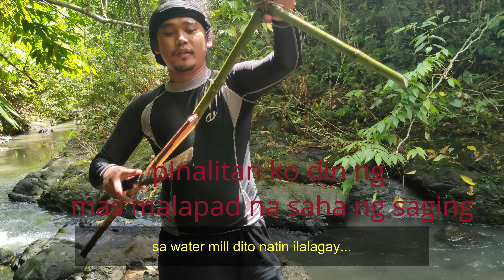WATERMILL ROASTED CHICKEN (PRIMITIVE) | Cabanglasan Bukidnon Adventure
WATCH IN FULLY HD VERSION PARA MAS MA-ENJOY MO ANG VIDEO. Thanks po. Ubani mi sa among Adventure sa CABANGLASAN BUKIDNON.  Very exciting and grabe ka mesmerizing  ang views. Nag letchon mi gamit ang watermill. You can do this as well on your next adventure. Thank you.

 What is the first popular video on our channel? Yup, Epic Fried Whole Chicken! What’s the best thing about our channel? Nature! Of course! We’re so glad to see everything bloom! We found a really great place to build an automated watermill grill for Epic Roasted Whole Chicken! The best food is made by cooking it slow, really slow. So why do you need to rotate the grill constantly for many hours yourself if a cool bushcraft DIY device can do it for you? Meanwhile, you can enjoy yourself, nature around you, take a nap following the calm sounds of running water and bird’s singing & chirping, or just play some stone skipping. And after all that enjoy perfect and delicious chicken with crispy skin, infused with natural smoked flavor! What can be better to finish the day like that?